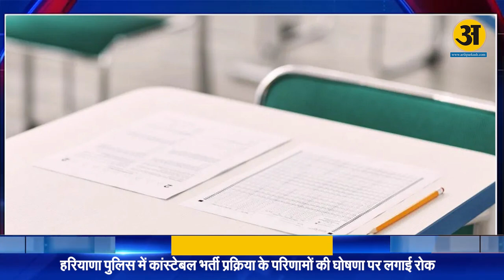Haryana में Congress की शिकायत पर चुनाव आयोग का बड़ा एक्शन l Arth Prakash News